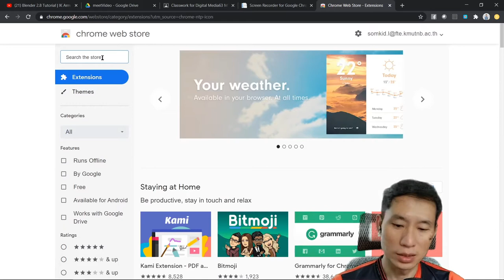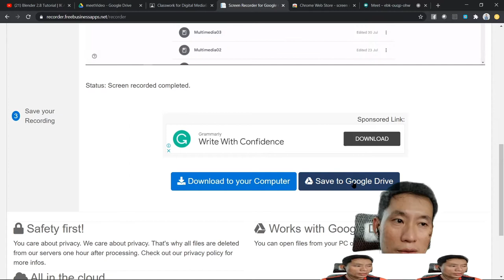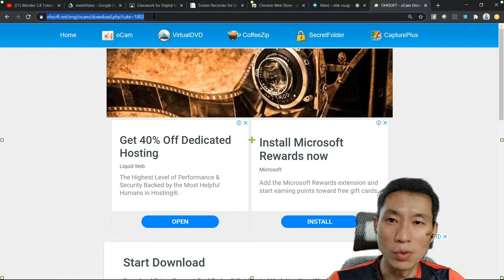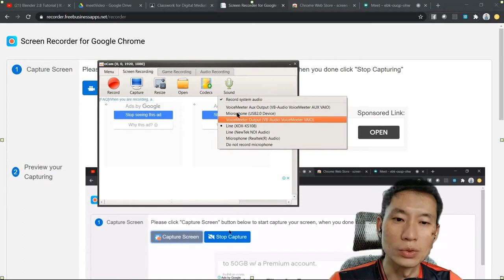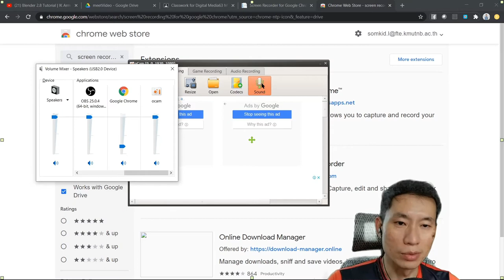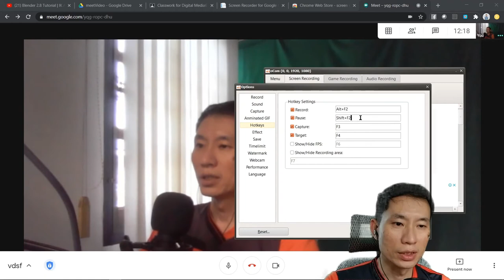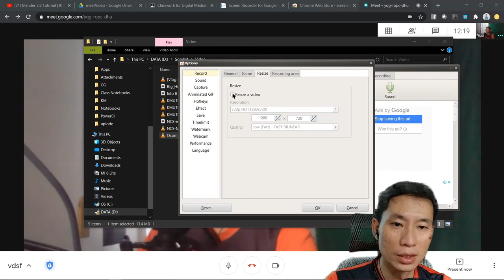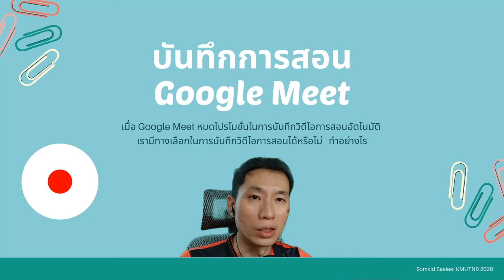How to record Google Meet Video with Ocam. บันทึกวิดีโอการสอนใน gg Meet ด้วย Ocam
หลังจากที่ Google Meet หมดโปรโมชั่นให้ใช้เครื่องมือบันทึกการประชุมทางไกลฟรีแล้ว เราจะมีวิธีการบันทึกวิดีโอการประชุมนั้นอย่างไร เพื่อทดแทนเครื่องมือบันทึกเดิมที่มีอยู่
โปรแกรม Ocam เป็นโปรแกรมทางเลือกที่ดีตัวหนึ่งครับ แต่ต้องมีการตั้งค่าให้ถูกต้องจึงจะบันทึกได้อย่างสมบูรณ์แบบ